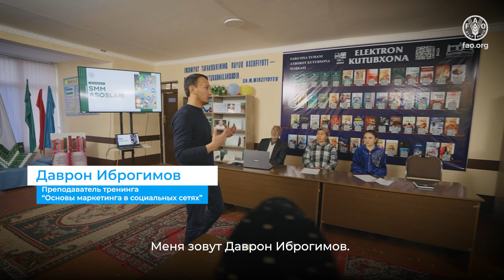Преодоление сельского разрыва в Узбекистане с помощью инициативы «Цифровые деревни»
Инициатива "Цифровые Деревни" в Узбекистане нацелена на преодоление цифрового разрыва и стимулирование предпринимательства в сельских районах путем обучения фермеров из пилотных деревень цифровым и предпринимательским навыкам, среди прочих мероприятий. Обучение по навыкам проводится с учетом потребностей сообщества и на основе оценки начальных навыков. В рамках программы предусмотрены курсы "Основы предпринимательства", "Основы управления социальными медиа (SMM)" и "Цифровая грамотность".

Инициатива "Цифровые Деревни" является флагманской программой ФАО, направленной на трансформацию по крайней мере 1 000 деревень по всему миру в цифровые центры. Более подробно ознакомиться с инициативой "Цифровые Деревни" в Европе и Центральной Азии можно по ссылке